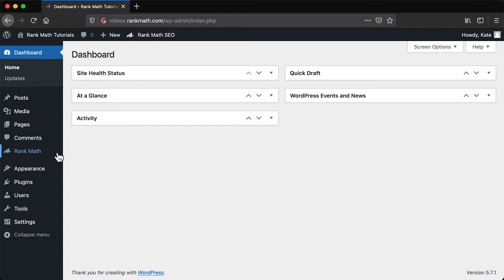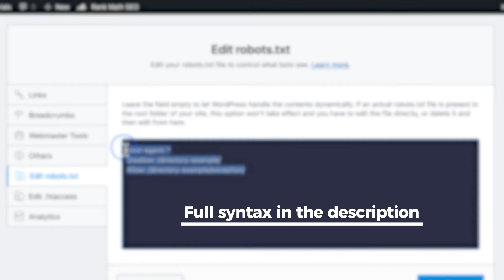How to Edit Your Robots.txt with Rank Math SEO? - Rank Math SEO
Robots.txt is a simple text file that can be used to control the way search engine bots crawl and index your website. Editing your robots.txt with Rank Math is definitely what you can vouch for!

In this video, we walk you through how to edit your robots.txt